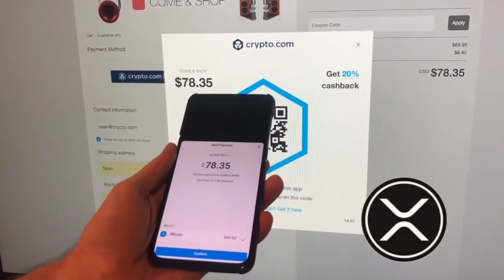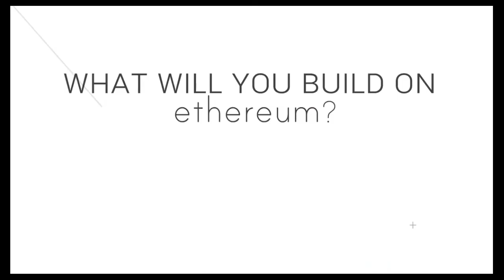Crypto Game Changers!!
cryptocurrency game shakers
these are my personal crypto holds
that I believe will shake the system

XRP
rsdK4XBXoG5JUHwR56Deq2ncTqjr4TxSi7

Eth
0x2536cae39761fdd79b79A1f4CBe8df3bA7c01C4B

XLM
GBCMFONA3TH6SH3IEDBQSY67BPDEPGRABLC2P3SNLF4FKNNBBYUTKFKG

to sign up for Crypto.com and we both get $50 USD :)